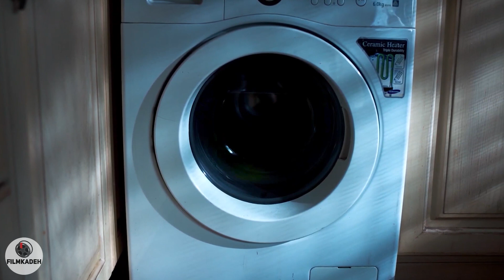سریال از سرنوشت 1 - قسمت 12 | Serial Az Sarnevesht 1 - Part 12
دو رفیق به اسم سهراب و هاشم که از دوران کودکی با هم در پرورشگاه بزرگ میشوند، از همان ابتدا آرزوی بزرگی را در سر می پرورانند که برای رسیدن به آن سختی های زیادی را متحمل میشوند، اما در نهایت به توکل به خدا و درایت خویش و مشورت و همکاری بزرگترها به آرزویشان رسیده و…
بازیگران:
پوریا پورسرخ، لیلا بلوکات، مجید واشقانی، حسین پاکدل، فریبا نادری، مریم کاظمی، علیرضا استادی، شبنم فرشادجو، علیرضا آرا، مهرداد ضیایی، مائده طهماسبی، علیرضا استادی، مهدی صبائی، کامران تفتی، حبیب دهقان نسب و…

کارگردان: محمدرضا خردمند، علیرضا بذرافشان
نویسنده: روح‌الله صدیقی، محمد محمود سلطانی، سارا خسروآبادی
تهیه کننده: علی اکبر تحویلیان

سال پخش: 1398
ژانر: درام
Two friends named Sohrab and Hashem, who grow up together in an orphanage since childhood, have a great dream from the very beginning, which they endure many hardships to achieve, but in the end they trust in God and their own wisdom. And the consultation and cooperation of the elders reached their wish and...

Cast:
Pouria Poursorkh, Leila Bloukat, Majid Vasheqani, Hossein Pakdel, Fariba Naderi, Maryam Kazemi, Shabnam Farshadjoo, Alireza Ara, Mehrdad Ziyai, Maede Tahmasbi, Alireza Ostadi, Mehdi Sabaei, Kamran Tafti, Habib Dehghan Nesab and...

Director: Mohammadreza Kheradmand, Alireza Bazrafshan
Author: Ruhollah Seddiqi, Mohammad Mahmoud Soltani, Sara Khosroabadi
Producer: Ali Akbar Tahvilian

Release: 2019
Genre: Drama